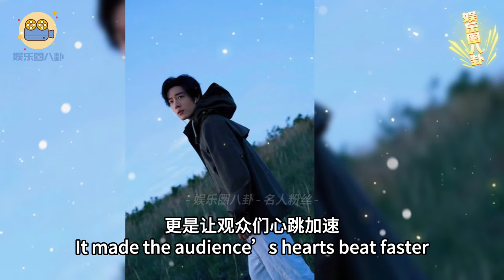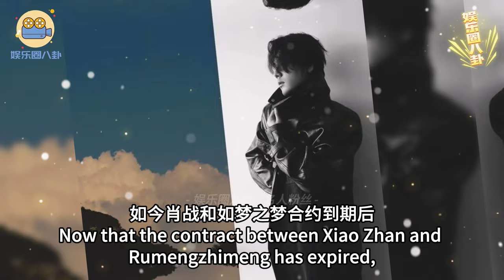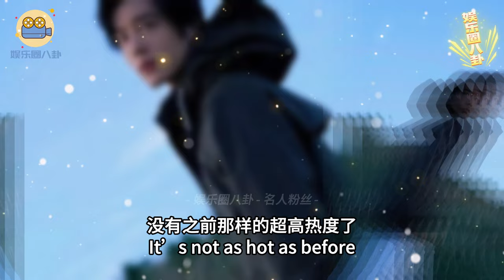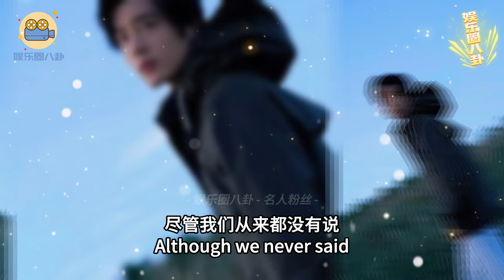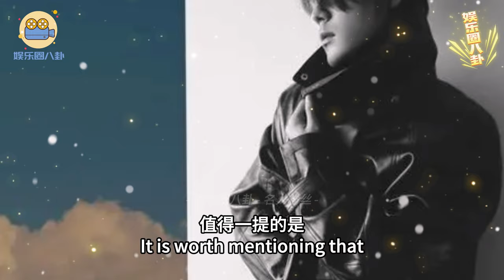肖战新电影即将登上央视，不是《诛仙》，但门票折扣引发讨论！《如梦之梦》剩票众多，离开后影响惨重？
🛑肖战新电影即将登上央视，不是《诛仙》，但门票折扣引发讨论！《如梦之梦》剩票众多，离开后影响惨重？肖战电影又要上央视了，这次不是《诛仙》. 失去肖战后一蹶不振？《如梦之梦》曝光五折卖票，剩票颇多. 肖战离开《如梦之梦》损失惨重！门票低折扣出售，难见抢票盛况. 官媒霸气为肖战“站台”！直封肖战是演技实力派，不愧断层顶流.

名人粉丝 | 影响力，歌手，电影，艺术家，玩家，音乐人...